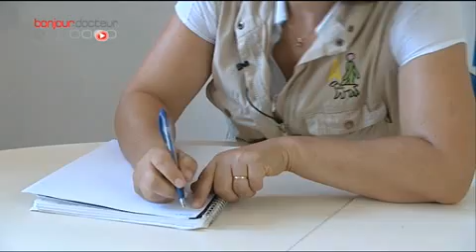Non-voyants : le choix du chien guide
Malvoyante depuis l'enfance, Ana ne veut plus être dépendante de sa canne, elle a décidé de prendre un chien guide. Elle a rendez-vous avec Laurence pour définir le type de chien qui peut lui convenir. Le chien guide est remis gratuitement aux personnes non-voyantes et malvoyantes. Mais comment cela se passe ?